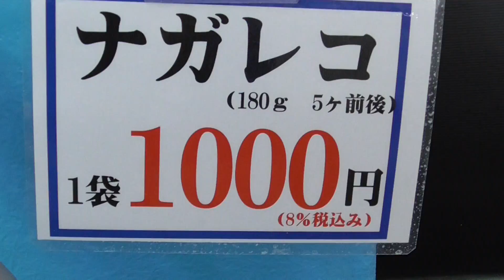今とてもよく売れてる流れ子 【石鯛釣りのエサ】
約180グラムで1000円（税込み）。5個ほど入っています。
「1日やるのでどれぐらいもっていけばいい？」4000円分ほどあれば何とか足りるぐらい。半日ならば2000円とサルボ2キロが標準量。
週末には予約が殺到し欠品することもあるので、予約は3日前に入れておけば確実に確保できます。

南紀みなべ町と白浜町で年中無休オールナイトで営業している現地型フィッシングショップの釣太郎です。

春は海に出て日光浴をするだけ気分爽快。魚釣りの最高の季節です。これからの時期はキス、イワシ、アジ、ガシラ、チヌ、アオリイカ、コロダイ、マダイ、石鯛等々が狙えます。

またファミリーや初心者さんでも安心して使用できる簡単な仕掛けや竿、釣り場案内や仕掛け図等をご用意してお待ちしております。レンタル竿もご用意しているので手ぶらでも問題ありません。
またみなべ店近辺には手ごろな波止、砂浜の釣り場が多数あり、干潮時は磯遊びもでき砂浜で貝殻拾いや砂遊びもできます。

初めてなので詳しい事を教えてほしいという人は、お名前、来店日時、質問項目、メールアドレスを書き込んで事前にメールください。
キッズ用ライフジャケットは無料貸し出ししておりますので、ご利用ください。
釣った魚をさばく調理台、包丁等の調理器具一式もご用意しております。
今釣れている魚、海水温度、明日の海況予報、海のライブカメラ等の情報が記載されている釣太郎のホームページはこちら